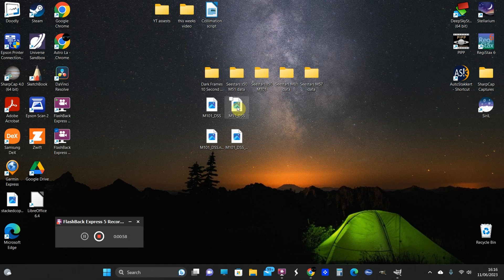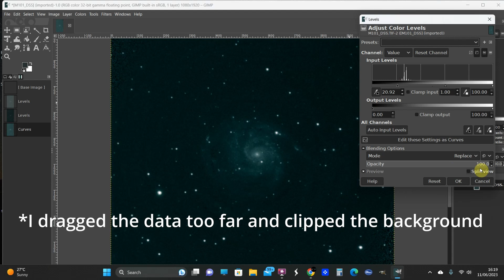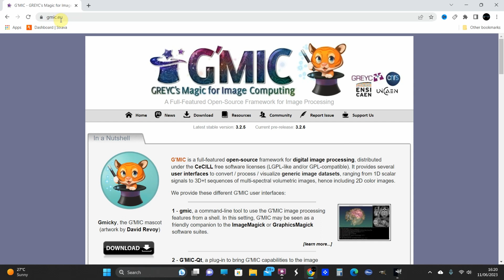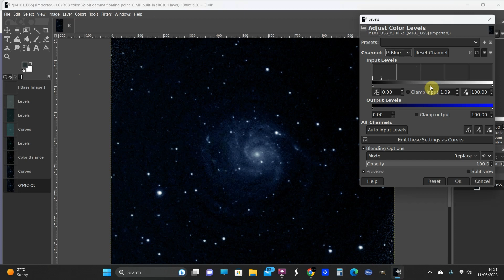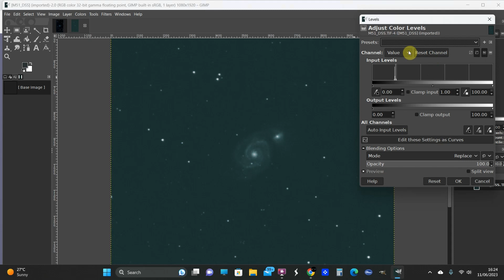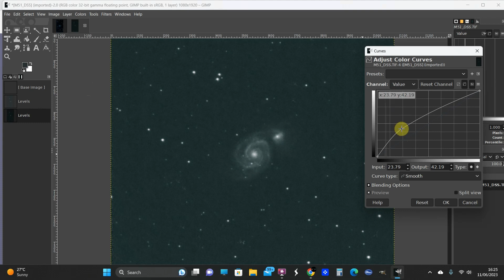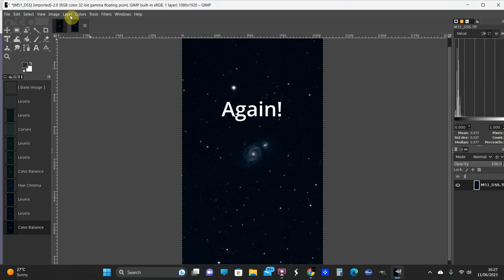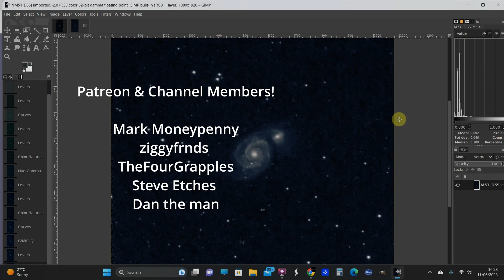SeeStar S50 image Data - Early Look! + GIMP Processing Tutorial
Hey everyone! Today we have an early look at some ZWO Seestar S50 data prior to launch! FITS files were stacked in Deep Sky Stacker and I will run through the processing in GIMP (free to download!)

Big thank you to Scott aka for providing the data, and to Tim Connelly for providing Scott with the data!

Channel Membership (Please hit the join button below the video for more information)

***All Music Licensed through Story Blocks***